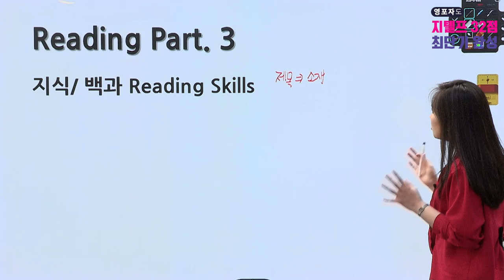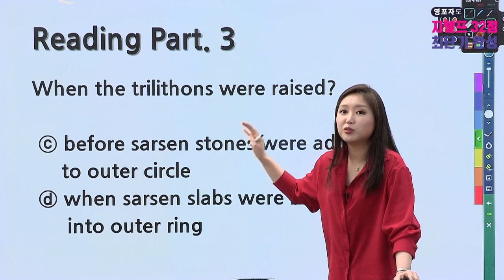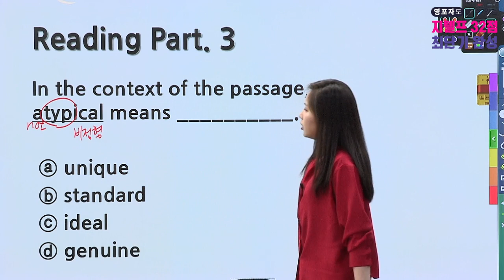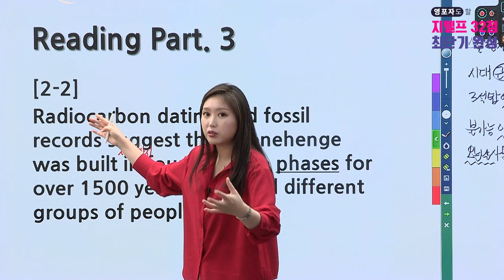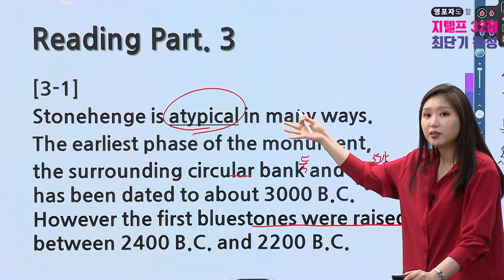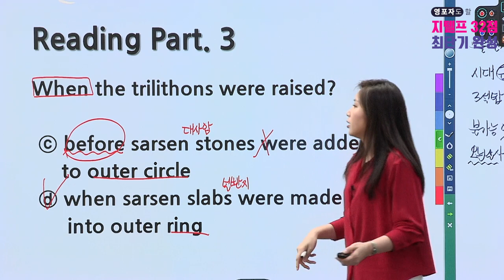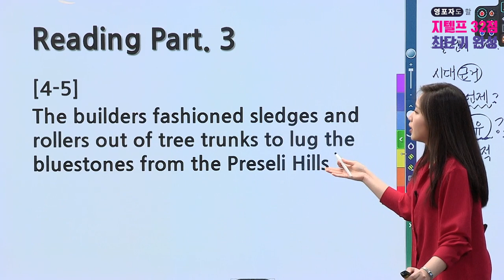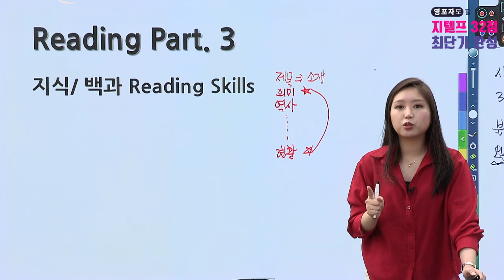[에듀온] 영포자도 할 수 있는 지텔프 32점 최단기 완성_제27강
지텔프 G-TELP#지텔프32점#군무원영어#Jane Sim#에듀온#에듀온군무원

영포자도 할 수 있는 지텔프 32점 최단기 완성
제27강 - part 3 : 지식 백과 리딩 스킬과 풀이법 (1)

영어의 ‘영’도 모르는 영포자를 위한 지텔프 성공 전략!
쉬운 설명을 끄덕이며 따라가다 보면 어느새 32점 완성!
문법+독해+어휘 올인원 강의

영어의 기본 원리와 해석 방법, 문제별 푸는 방법, 영어를 공부하는 방법, 단기간 합격을 위한 전략적 학습
문법과 독해, 어휘 올인원강의로, 영어 베이스가 없는 초보들에게 적합하게 구성하였습니다.

본강좌는 영포자도 할 수 있는 지텔프 32점 최단기 완성 샘플강좌로써  보다 자세한 강좌 시청을 원하시면